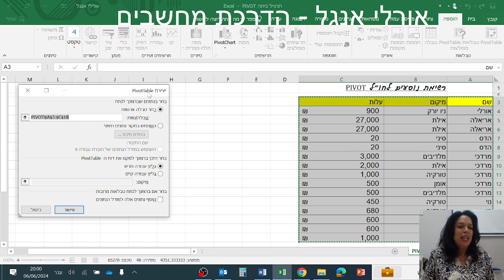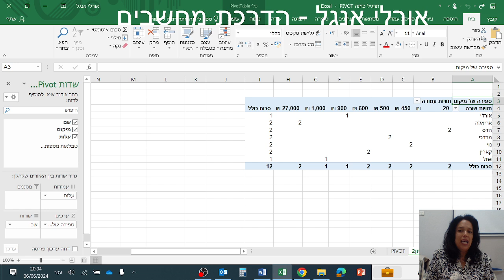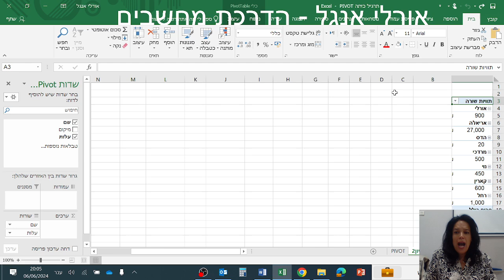המטריה מרכז צעירים אור עקיבא, EXCEL סרטון הדרכה באקסל PIVOT